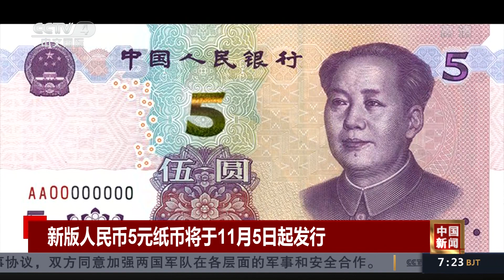[中国新闻] 新版人民币5元纸币将于11月5日起发行 | CCTV中文国际